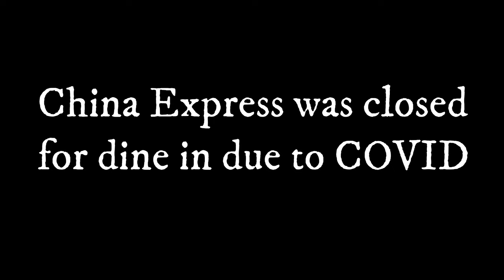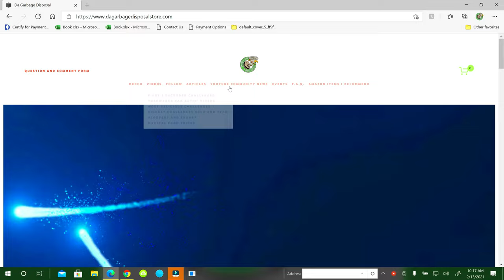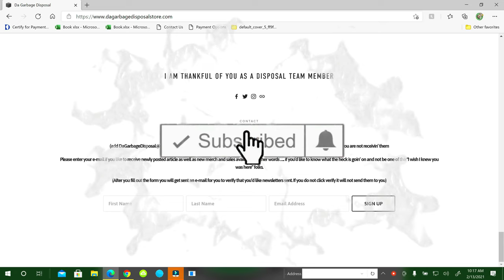Trip to go get Luna Merch 1 of 4 Vlog 388